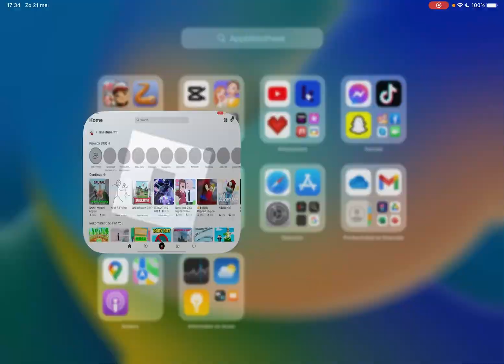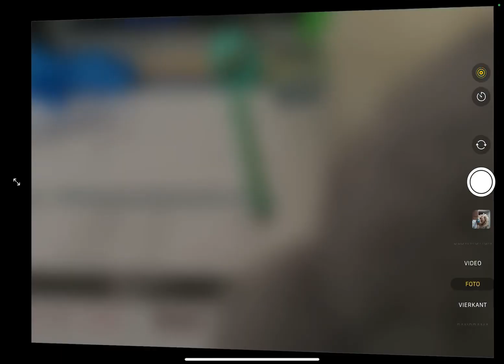GOOI JE VRIENDEN DEEL 3 (roblox) *yeet*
Mijn 2de kanaal: @juttadebruyne2761
Onez: @onez-allpokerdeals1959
Bardia (kylianmbappe) @bardiaafandi
Yara: @Yaravanneste
Liam: @BobloxboyL
Sem: @semtje8141
Remi: @remilievens9547

Snap: @Jutta De Bruyne
Roblox: @Grumpy140713\flamestuberYT
Roblox 2: lucrece3108\flamestuberrrYT

De sims: fors cadeau 31
Wwe: fors cadeau 31
Zepeto: flamestuber

🍉ik scheld niet in mijn video’s
🍒ik probeer mensen te vermaken met mij video’s
🍋mijn video’s zijn volledig familie vriendelijk!

Speel hier roblox! @Roblox
Speel hier zepeto! @ZEPETO_official